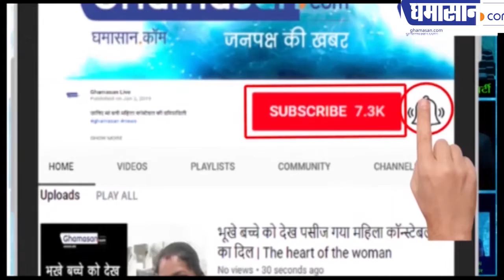छात्रों को अंडे देने के मामले में Minister Jitu Patwari ने क्या कह दिया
छात्रों को अंडे देने के मामले में मंत्री जीतू पटवारी ने क्या कह दिया
उन्होंने भाजपा को किस मानसिकता का बताया